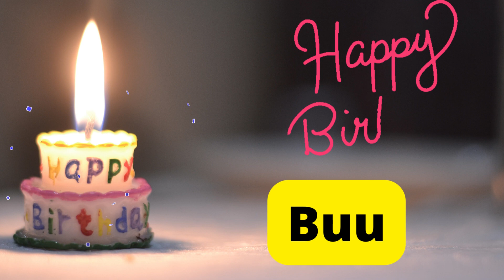Happy birthday Buu video